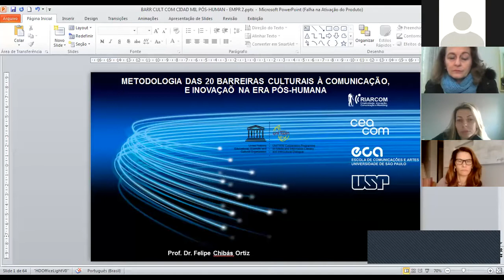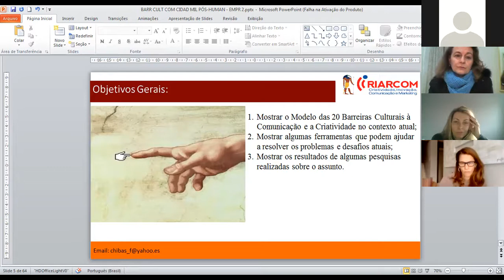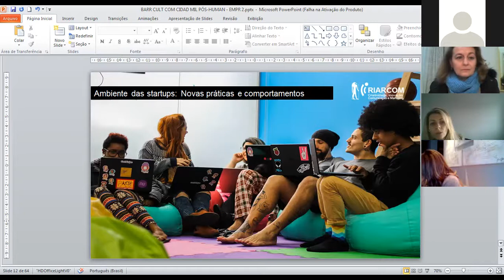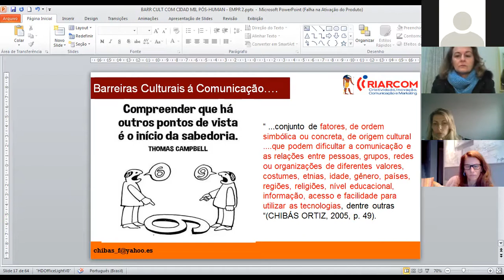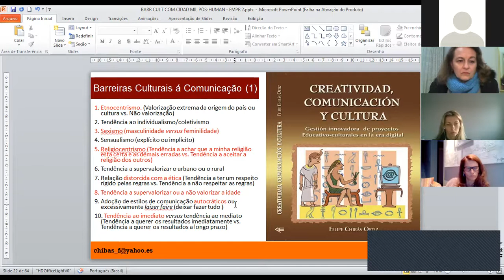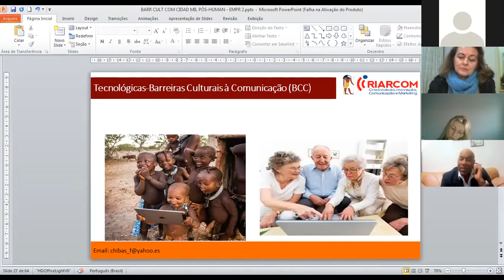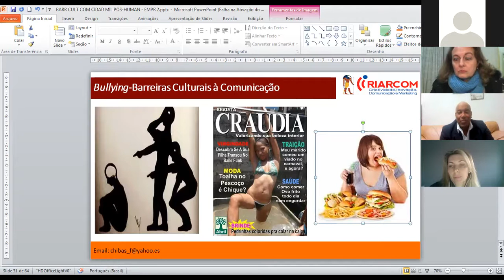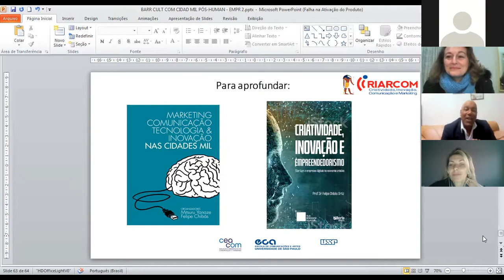Encontro Científico: Barreiras Culturais à Comunicação e Saúde Mental no contexto urbano.